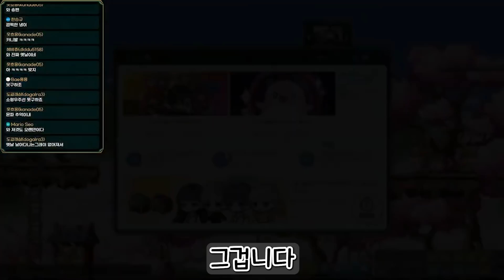[썰] 10년도 넘은 계정에서 발견한 1세대 레지스탕스 무기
옛날 계정은 돈이 될까?